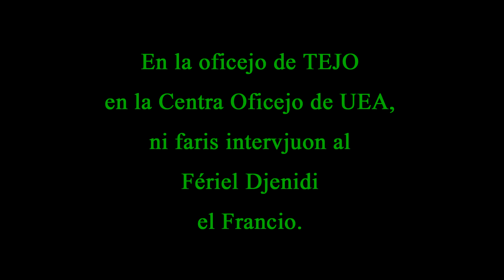Volontuloj en la Centra Oficejo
"Mi kaj Esperanto..." fare de Fériel Djenidi.